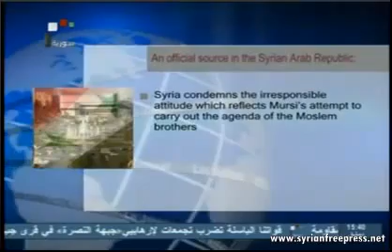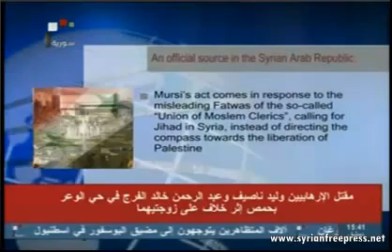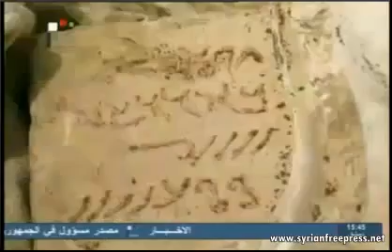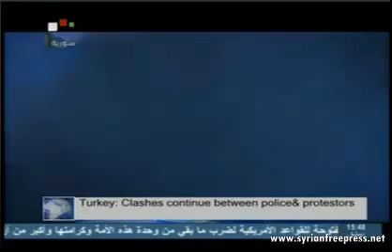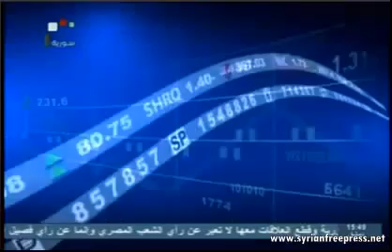Syria: News June 16, 2013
16_06_2013 ~ Syria News (ENG) ~ Terrorist groups' leaders killed in army operations

~ Syrian Arab Republic source: Morsi joins US-led band of conspiring against Syria

~ Information Minister: Zionist project advocates know the Syrians are resolved to achieve victory

~ Syrian Arab Army units kill terrorists, seize weapons in Damascus

~ Rohani: Iranian people real winner of presidential elections

~ PM grants Dr. al-Aouf order of dedication for inventing new medical procedure

Recorded from Syrian National Television
by SyrianFreePress Patriotic Freelancers Network
... ... ...and associated web spaces... ... ...